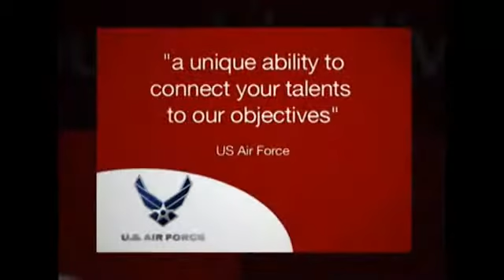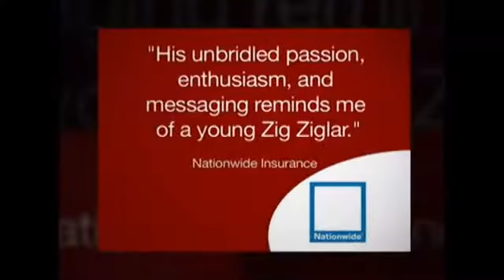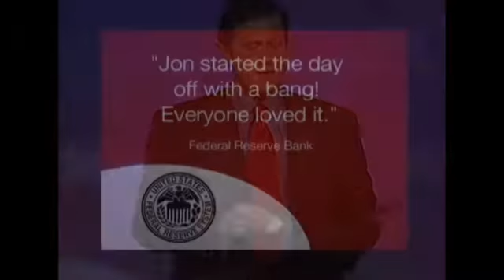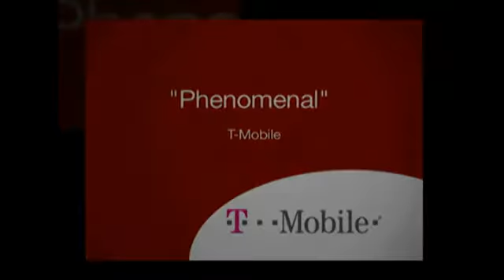Jon Petz, CSP -Opening Keynote Speaker | Energetic - Engaging - Entertaining-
No One Remembers Boring! Engage your audience with funny inspirational speaker and author, Jon Petz. After all, it's SHOWTIME...and life is not a dress rehearsal. Have Jon speak at next event.